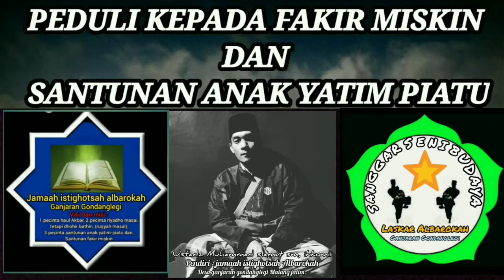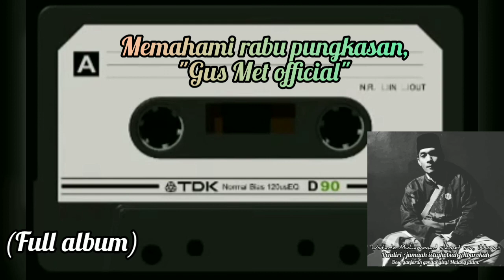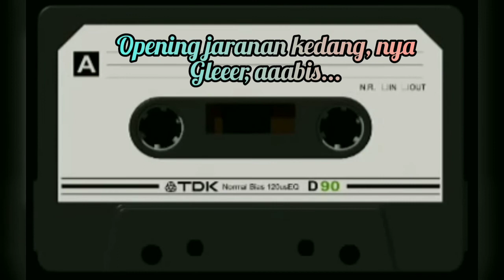MANFAAT RABU WEKASAN‼️(Bisikan Gus met)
konten ini berisi memahami Rabu pungkasan di bulan Shafar - versi "Gus Met official" - play kaset pita - Full album.

Gus Met official
beliau bernama lengkap,
Ustadz Muhammad Slamet sm, bin Muhammad sari, "ikkomi"
pendiri & pengasuh : jamaah istighotsah Al barokah Desa ganjaran gondanglegi Malang jatim.